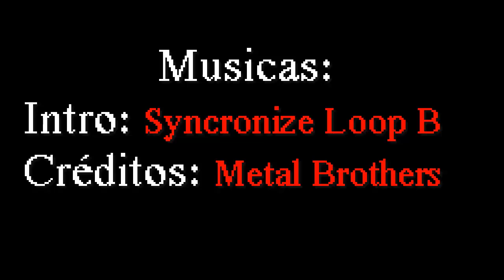Minecraft 1.6.2 Mitos e Magias EP01: Caveiras malditas e os primeiros passos.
Quer Ficar sempre por dentro das novidades do canal?
e receba todas as atualizações do canal direto no seu navegador.

Fala ae pessoal tudo beleza?

Este é o primeiro episódio de uma nova série, a série Mitos e Magias usando um mod pack próprio sujeito a alterações, nesse primeiro vídeo falo os mods q estou usando na série e também começo a dar os primeiros passos nesse nosso novo universo cubico, aproveitem para dar boas risadas com os problemas que essas caveiras safadinhas me fazem passar.

Lista dos Mods dá série:
Minecraft Forge
Optifine
CodeChickenCore
NEI
Inventory Tweaks
Damage Indicator
Zan's Minimap
Waila
Iron Chests
Ender Storage
Twilight Forest
Enchantig Plus
BiblioCraft
Ars Magica
Animation API
Mutant Cratures
Magical Crops
X.A.C.T Crafting
Enhanced Portals 2 Core
Enhanced Portals 2 Mod
Thaumcraft
Thaumic Tinker
Translocators
Blood Magic
Dartcraft
Energy Manipulator
Hardcore Questing Mode
Better Furnances
Treecapitator
Archimedes Ships
ExtraBiomesXl
bspkrsCore
Jammy Furniture
Rotten Flesh to Leather
Minions
EE3
Treecapitator
Minegicka 2